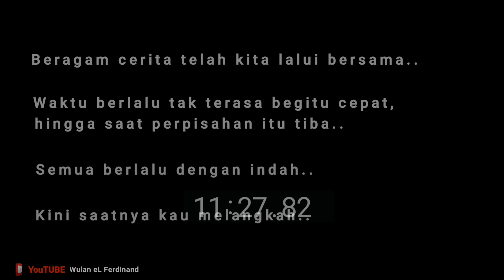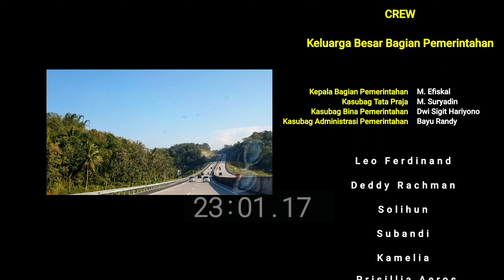Video Perpisahan - Cinematic Farewell Video - Part 2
Video rekan kerja kami yang memasuki masa pensiun dari ASN.

Sebagian besar musik audio video mengalami perubahan yang cukup signifikan dari video aslinya dikarenakan terkena copyright dari Youtube.
Jika dalam pembuatan video ini ada penulisan atau pengucapan yang salah saya selaku pembuat  video mohon maaf atas keterbatasan ini.

Semoga channel ini terus berkembang dan insyaAllah bisa bermanfaat buat kalian semua yaa..